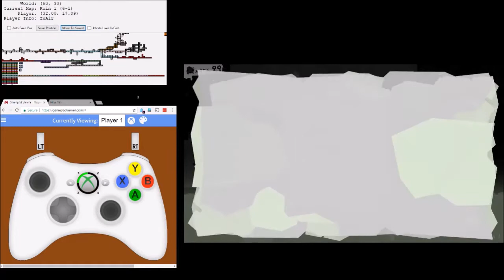The End is Nigh- Acceptance Skip with Inputs, Coordinates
died on ruin 1 - have to go to ruin 2 then back to ruin 1 without dying, and this ends the game

also the audio unfortunately didn't work when converting vid from flv to mp4 (no death sound), so the skip happens at 0:19